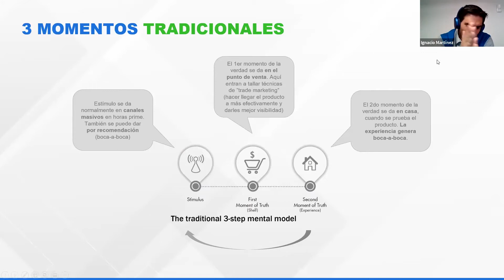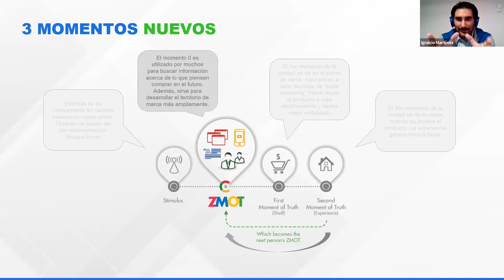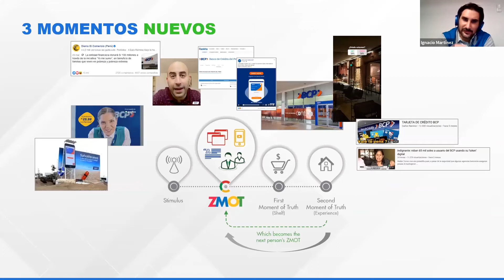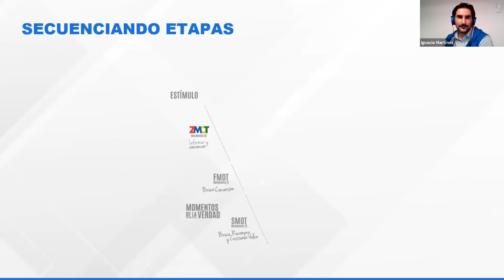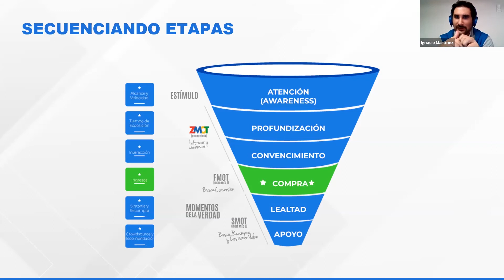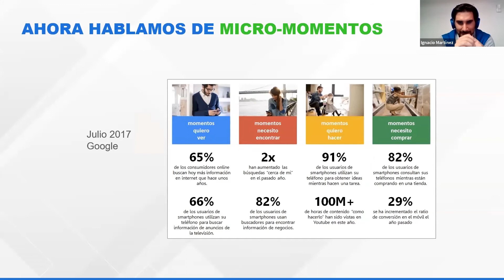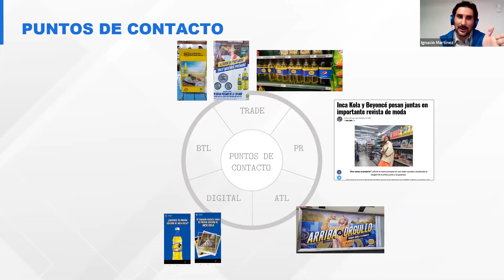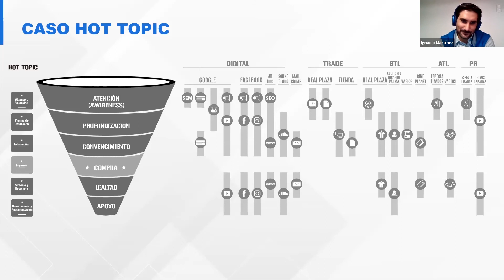KnowledgeLab Webinar: MKT Basics 1 - Embudo de consumo & Puntos de Contacto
Identificaremos los momentos de la verdad, el viaje de consumo, el embudo y los puntos de contacto para poder abordar de mejor manera a nuestros clientes.